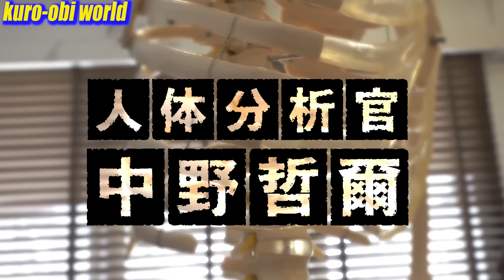【Great legacy of Kung-fu】A thorough analysis of Miyahira Tamotsu's techniques!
DVD ( No English subtitles）
Purchase from overseas, reservation started!